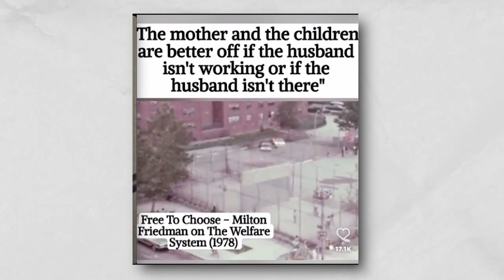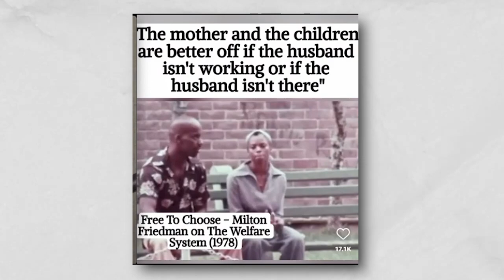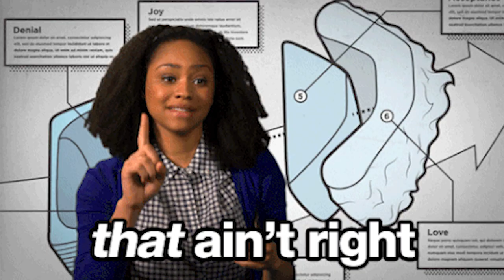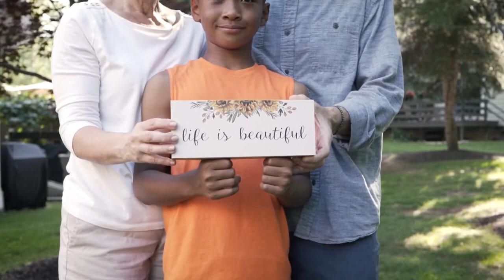Why Black Women Are Saying "i Don't Need A Man" - The Truth Revealed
Where did the Miss Independent come from?? Leave your thoughts after watching the video!